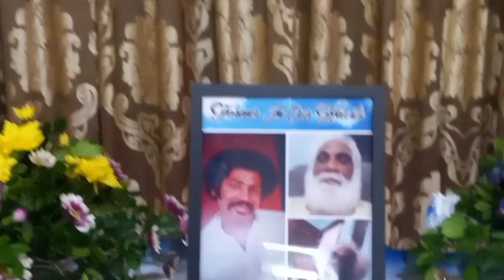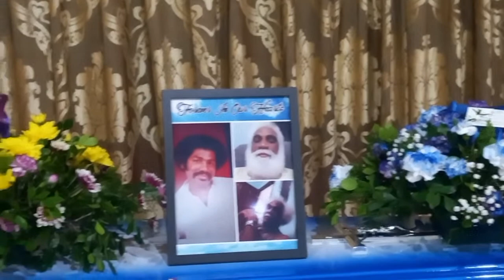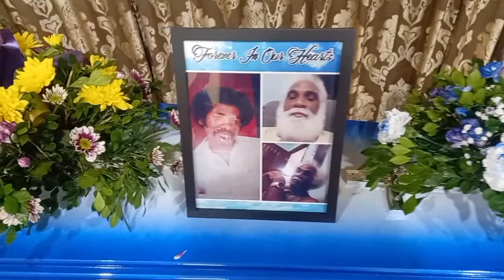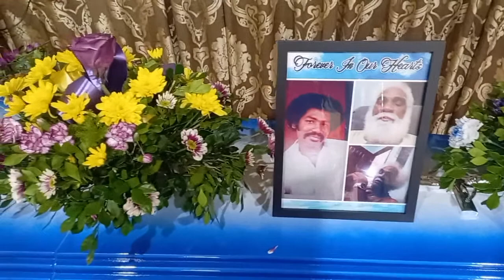Honoring & Celebrating the Life of... Sylvester Layne "Tono, Silver Fox"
Entrusted to Armour's Funeral Home, Princes Town, Trinidad